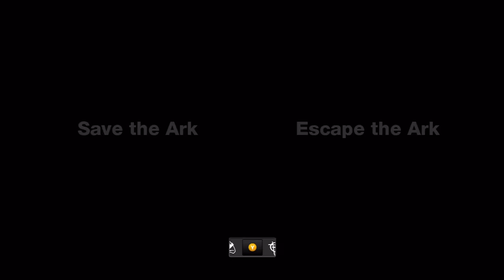Brink Game Play - Campaign - Mission 1 - Solo - Getting a feel for the game.